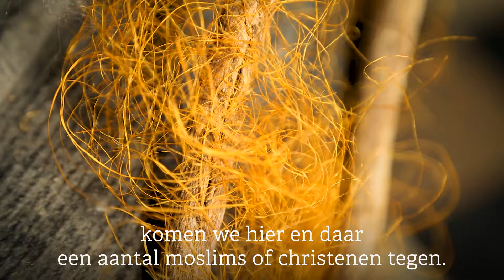Pastoor en imam zijn al jaren boezemvrienden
"Ge hebt vorige keer al mijn koekskes opgegeten!" Pastoor Dirk Vannetelbosch en imam Boubker Macbahi uit Jette zijn al jaren boezemvrienden en krijgen allebei onze titel van Enfant Terrible.

Enfant Terrible: Dirk Vannetelbosch & Boubker Macbahi